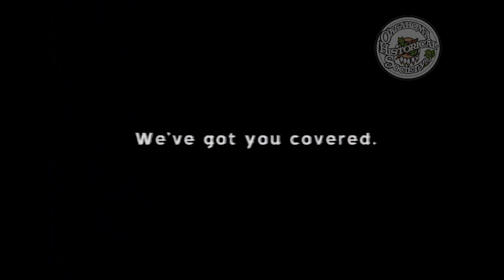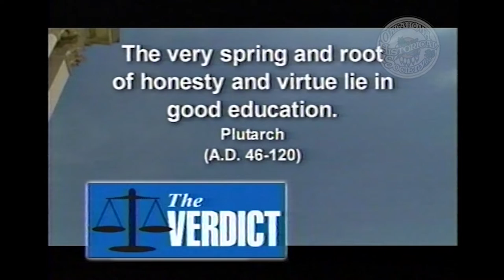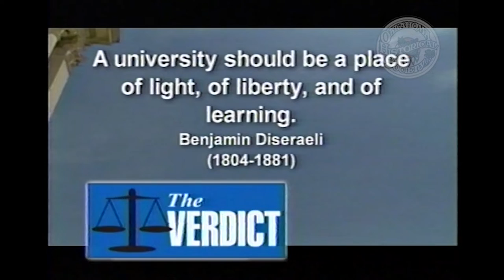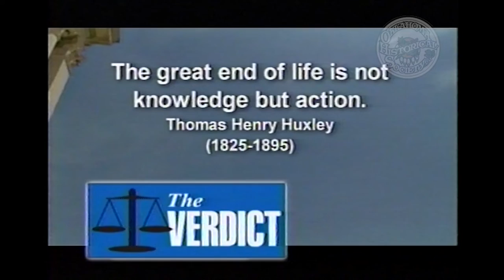The Verdict: OSU and St. Gregory's University. 10/21/2001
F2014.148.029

Description: Guests: Dr. James Halligan, OSU President and Father Lawrence Stasyszen, President of St. Gregory's University. Moderators interview the guests in order to compare the two Universities.

Coverage: Shawnee (City), in Oklahoma (USA)
Stillwater (City), in Oklahoma (USA)

Extent (quantity/size): 00:29:05

Subjects: Legal television programs / Oklahoma State University / Saint Gregory's University